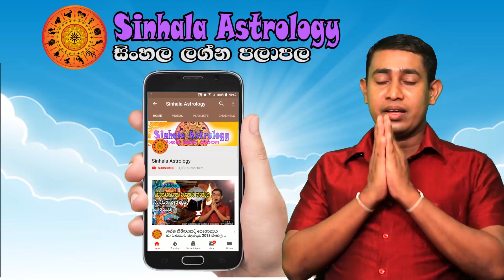Saturday Horoscope Sinhala | Lagna Palapala 2022 June 11 | Ada Lagna Palapala | Sinhala Astrology